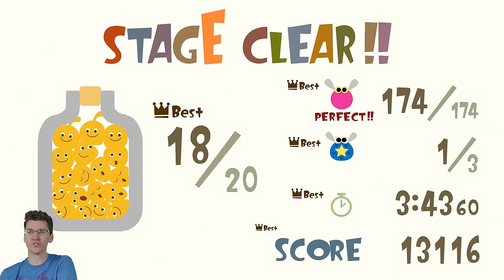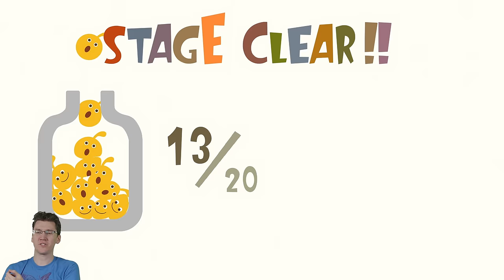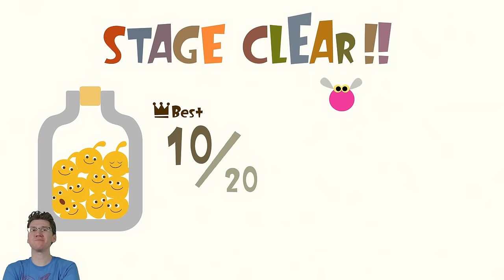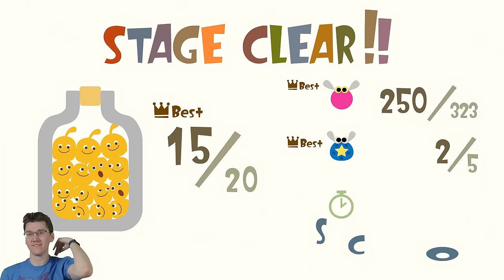Loco Roco #1 | VOD 4.2.24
Game: Loco Roco | PS5
Original Air Date: April 2nd, 2024

CHAPTERS
0:00 - Intro and Early Alerts
19:13 - Session 1
44:19 - Break 1
49:14 - Session 2
1:20:48 - Break 2
1:25:55 - Session 3
2:06:32 - Break 3
2:12:10 - Session 4
2:46:21 - Break 4
2:51:02 - Session 5
3:33:54 - Final Alerts and Outro